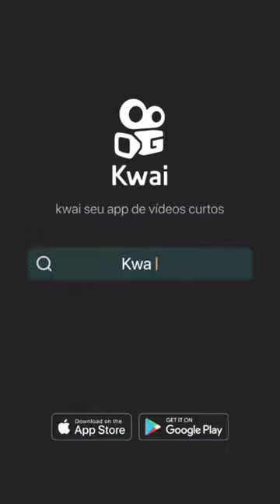o zoro sola🤩